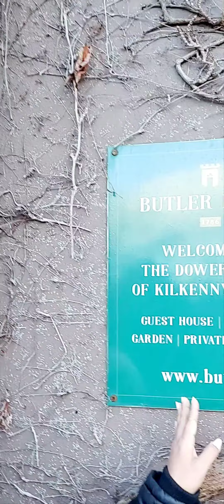Butler House Kilkenny Ireland